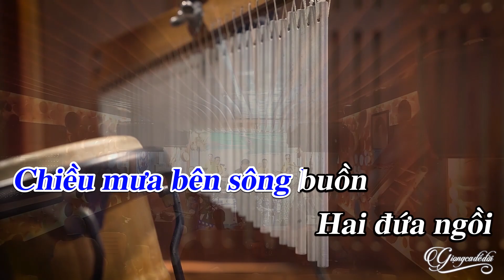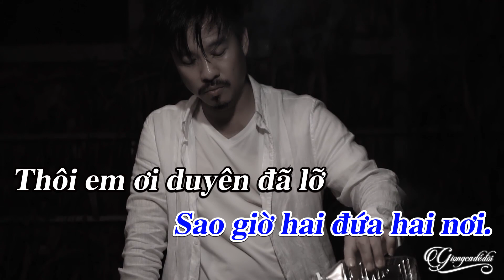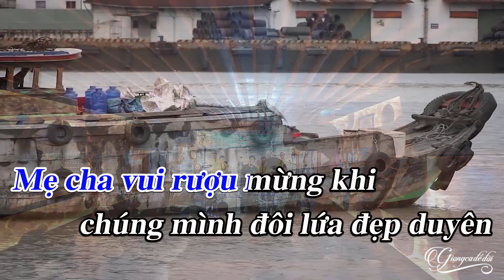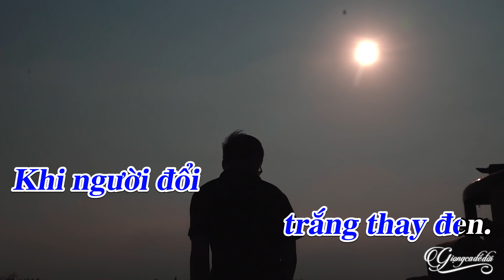Karaoke Chiều Bến Sông Buồn Quang Lập - Karaoke Trữ Tình Bolero Tone Nam Mới Nhất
Tác phẩm: Karaoke Chiều Bến Sông Buồn Quang Lập - Karaoke Trữ Tình Bolero Tone Nam Mới Nhất
Lyrics
Tác giả: Cao Nhật Minh
Em có về trên bến ngày xưa,
Chiều mưa trên sông buồn
Hai đứa ngồi tay xiết chặt tay.
Rét đôi bờ vai
Khi gió lạnh thoảng vào hồn
Nhưng lòng vẫn ấm bên nhau.
Mong đến ngày pháo cưới thuyền hoa.
Mẹ cha vui rượu hồng
Khi chúng mình đôi lứa đẹp duyên.
Phút giây bình yên
Nay để lại những buồn phiền.
Bây giờ hai đứa hai nơi.
Thôi! em ơi duyên đã lỡ
Anh biết thân mình
Như bọt bèo đâu dám trèo cao.
Đành rằng chia ly
Khi em về nơi cuối sông,
Anh ở giang đầu
Ôm nỗi buồn chuỗi ngày dài.
Duyên lỡ rồi thôi nhắc làm chi?
Vì ai không một lần dang dỡ
Rồi mới hiểu được yêu.
Cũng như tình ta
Đã khép lại tuổi vào đời,
Khi người đổi trắng thay đen.